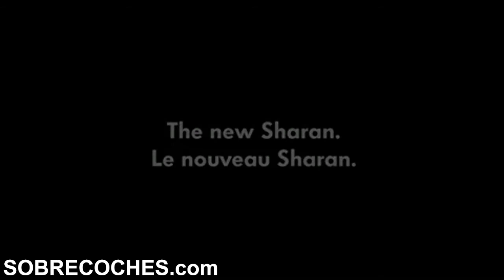Volkswagen Sharan 2010 (Exterior e interior) - SOBRECOCHES.com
La tercera generación del Volkswagen Sharan se presenta oficialmente en el Salón de Ginebra 2010. Desde su lanzamiento hace quince años, la marca alemana ha vendido más de medio millón de unidades. El nuevo gran monovolumen de la marca alemana llegará a los concesionarios del mercado español en el mes de octubre. Puedes ver todos los detalles en SOBRECOCHES.com